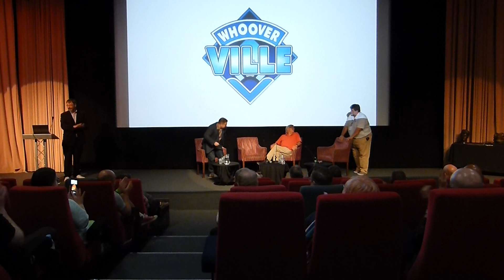Micheal E Bryant at Whooverville 11 Part 2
Filmed at the Derby Quad on 30th August 2019